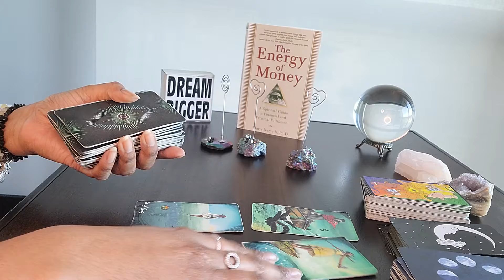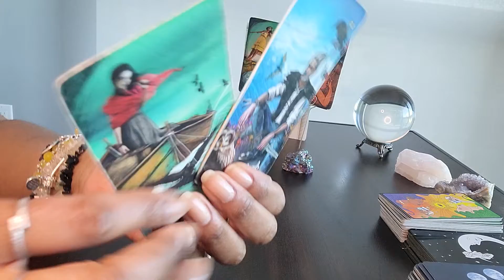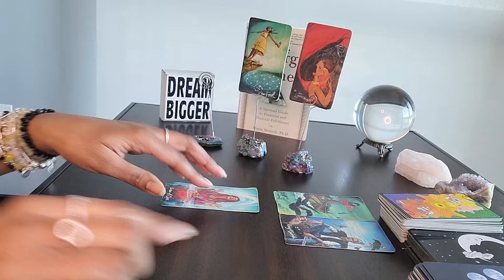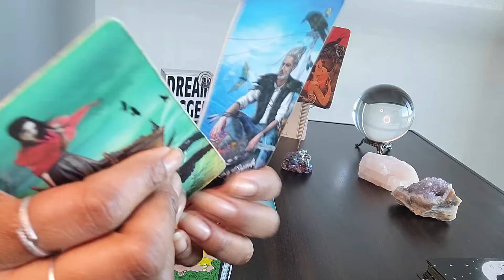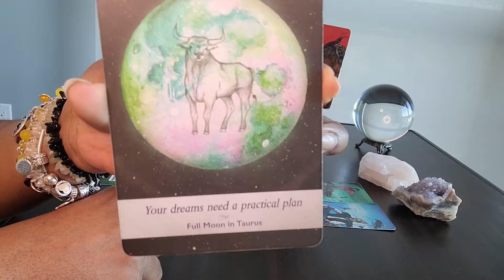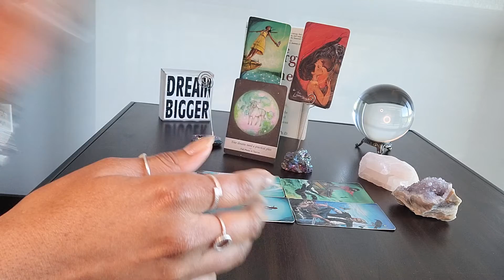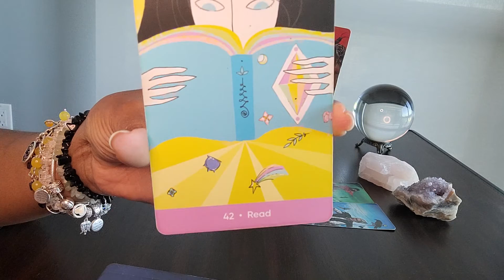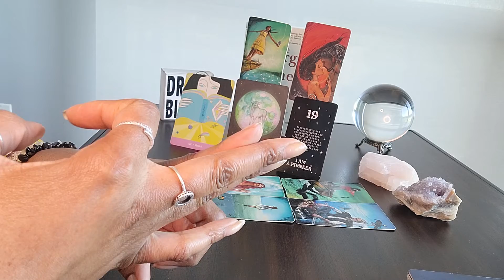Taurus: MOTIVATIONAL MONDAY & #19: Why U will be the 1st person in UR family 2 be truly wealthy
Table Book:  The Energy of Money by Maria Nemeth, Ph.D.